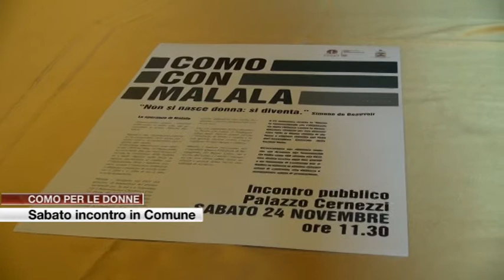Etg - Como per le donne, sabato un incontro in Comune